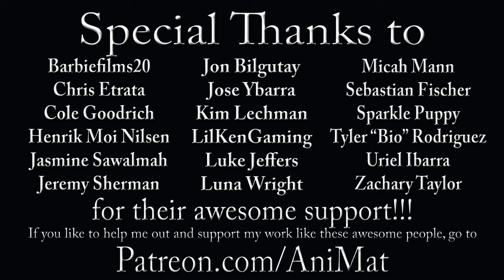The Muppet Show Ep. 67: Elke Sommer- The Muppet Vlog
In or out of the Muppet Labs, Beaker will never escape the Muppets’ insanity